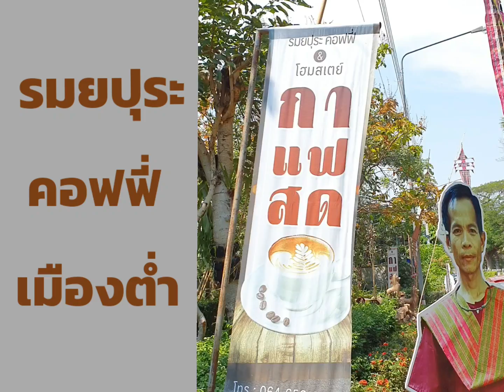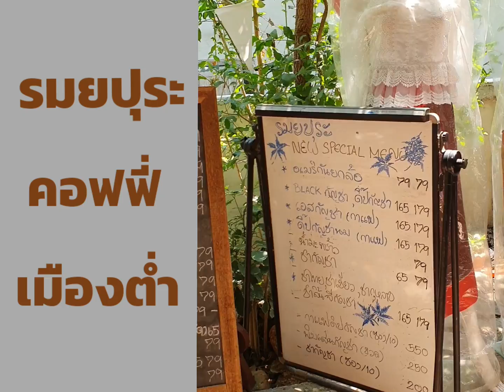เที่ยวเมืองต่ำแวะกินกาแฟรมยปุระ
เพื่อน ๆ สามารถติดตามพี่จวนจ้าได้ที่ 👇👇👇